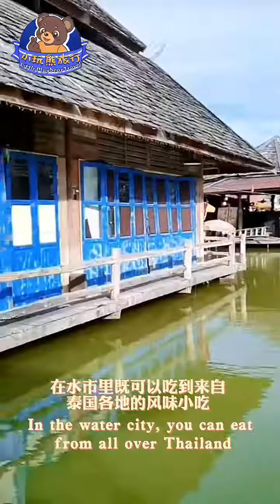探索泰国的乐园，和小玩熊一起畅游！小玩熊旅行为您定制专属的泰国旅游。